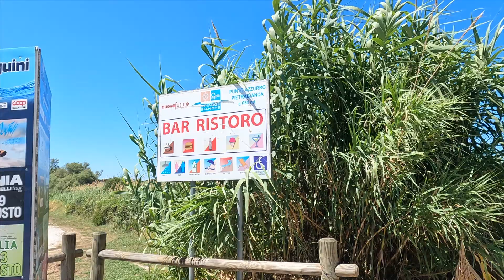I Mare dei Caraibi in Italia - Rosignano Solvay [ Spiagge Bianche Toscana]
Ciao, dopo mille anni torno su questi schermi. Oggi vi porto con me in una spiaggia PARTICOLARISSIMA in Italia.
Diciamocelo... è abbastanza famosa su YouTube Italia ma essendo in zona non potevo esimermi dal riprendere questo luogo particolare!

Ebbene sì, sto parlando della Spiaggia Bianca di Rosignano Solvay, comune che prende il nome dall'azienda Solvay. È una spiaggia sbiancata dagli scarti chimici dell'azienda che produce tra le tante cose il bicarbonato, e che una volta sversato, per una particolare conformazione della costa rimane "a riva".

Il risultato è una spiaggia morbida e bianchissima che ricorda quella caraibica, tanto che molti servizi fotografici vengono organizzati lì invece che ai Caraibi stessi ;) decisamente più economico!

La spiaggia si estende pochi chilometri, ed è tutta spiaggia libera. Se volete andarci perché di passaggio vi consiglio di puntare il navigatore su SPIAGGE BIANCHE, ossia l'unica struttura con bar docce e bagni. Il parcheggio più vicino dista qualche centinaio di metri, e costa 8 euro la giornata.
Per arrivare alla spiaggia dal parcheggio c'è una camminata piana di circa 800 metri.

Il bar Spiagge Bianche è come dicevo fornito di docce e wc, e di una bella dose di ombra ;)

Per la mia esperienza non sono riuscita a tenere l'ombrellone aperto per molto, anzi ci è volato via subito. Ho trovato la spiaggia molto ventosa, e anche con la crema solare mi sono un po' bruciacchiata.

È stata comunque un'esperienza piacevole, ed è adatta a voi se non volete incombere in insetti, alghe o altro essere vivente. Insomma, fate voi :D

Detto questo vi lascio il mio profilo instagram @chiararoberta se vi fa piacere seguire le mie storie quotidiane.

Grazie per essere stati con me quest'oggi e buone vacanze!